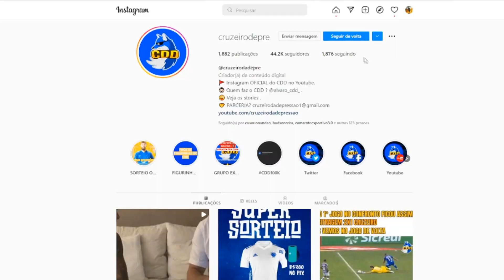🔥🦊😂 ESSE é o MELHOR VÍDEO do CRUZEIRO que você vai ver HOJE!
CUPOM : DEPRESSAO

✔️ TT : @CruzeiroDepre1
✔️ FACE : @CruzeiroDepre
✔️ INST4 : @cruzeirodepre